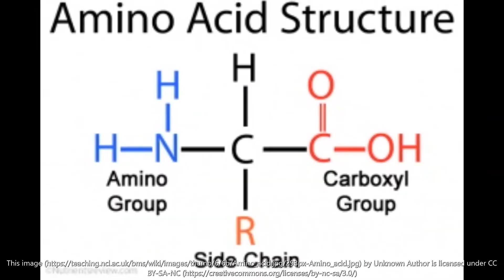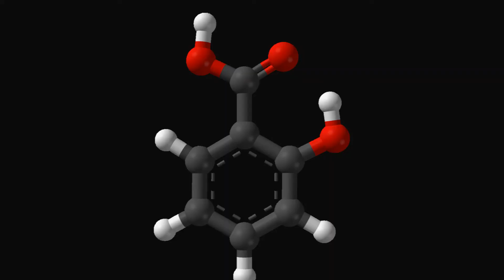Aloe Vera The Great Medicinal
For Your Health & Wellness Educational Purposes regarding Aloe Vera